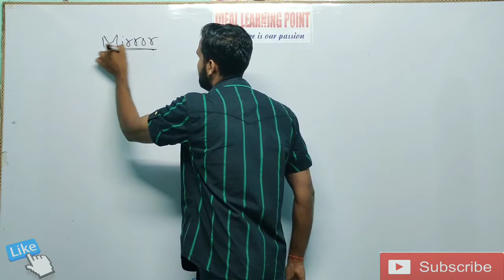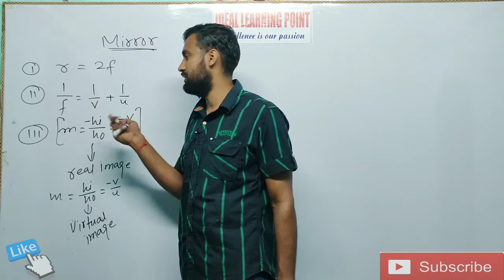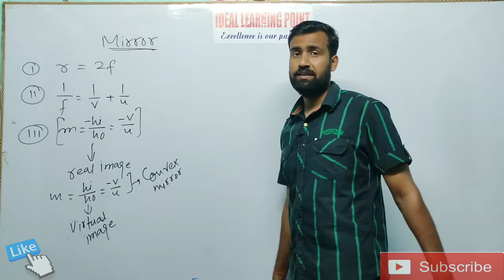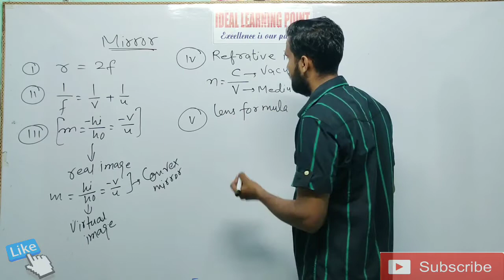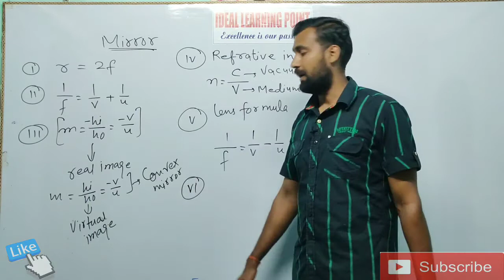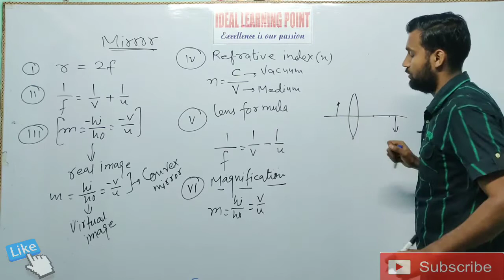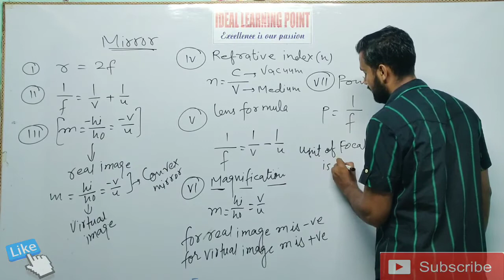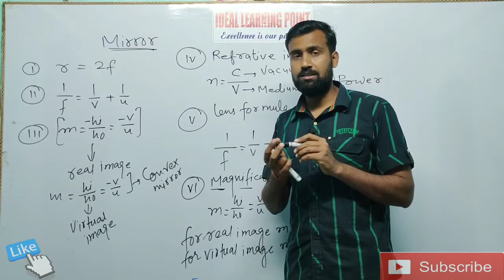formula related to spherical mirror & lens light class 10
Light chapter part 1 light, reflection of light and law of reflection of light

* Light chapter part 2 class 10

* Light chapter class 10 part 3

* Light chapter class 10 part 4

* Light chapter class 10 part 5

* Light chapter class 10 part 6

*Light chapter class 10 part 7

*Light chapter class 10 part 8

*Light chapter class 10 part 9

*Light chapter class 10 part 10

          #  Electricity chapter Class 10 #

* Numerical of Electricity part 1 ncert book solution

*Numerical of Electricity part 2 NCERT BOOK solution

*Numerical of Electricity part 3 NCERT BOOK solution

*Resistance in series and in parallel class 10th theory

*Heating effect of electric current and joules law of heating class 10th

*Electric power and power formula derived class 10

Examination Guru
Class 7th to 10th science

Agar aapko kahin per bhi problem hota hai to aap aap comment karke jarur bataen aur mere Facebook page ko like kar dijiye mere Facebook page ka naam ideal learning point hai. Agar aap mujhse contact karna chahte hain mere channel ke about mein jakar WhatsApp group join Kar lijiye aur aur koi bhi problem aapko puchna hai to text ke form mein main message kar dijiye aapko vahan per aapke question ka solution mil jaega.

Hello student is video mein terminologies related to spherical lens and  ke bare mein definition ke roop mein explain Kiya gaya hai aur sath mein image formation rules of spherical lens ke sab part ko v define Kiya gaya hai . main yah ummid karta hun ki yah video aap log ke liye beneficial hoga exam ki taiyari ke liye aur yah video light chapter ka part number 8 hai hai agar aapko koi bhi topic light se related dekhna hai hi to mere channel ke playlist mein main jakar physics class 10 main jakar sabhi video ko dekh sakte hain agar aapko kahin per confusion Ho to Facebook per Idea learning point search kijiye to aapko yah page dikh jaega vahan se aap aap mere se communicate bhi kar sakte hain in the form of text and voice call thank you

 aapko video achcha Lage to video ko like kijiye aur apne doston ke beech share kijiye aur channel ko subscribe karna na bhule Taki Jo main aap next video upload karun to uska notification aapke pass ja sake

importantformulasoflightclass 10